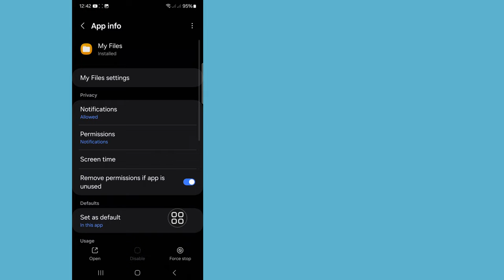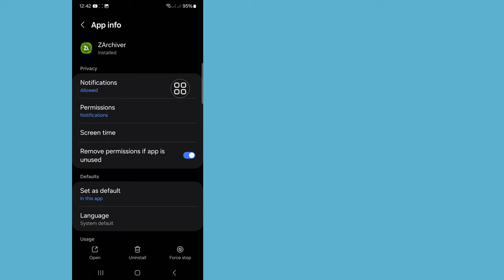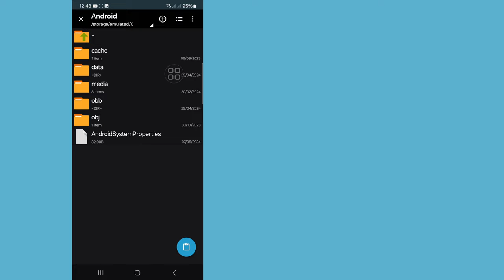Obb/data folder access restriction - this folder has android access restriction Zarchiver (2024)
Here In This Video I will show you [Obb/data folder access restriction - this folder has android access restriction Zarchiver (2024)].this video carefully and don't skip this video if you skip this video then you will not understand very well so if any problem you can ask me and comment below i will try to solve your problem if you like this video then please hit like and subscribe my channel thank you.🙏